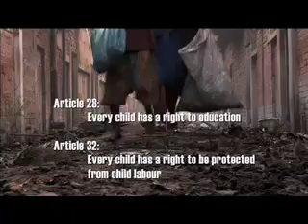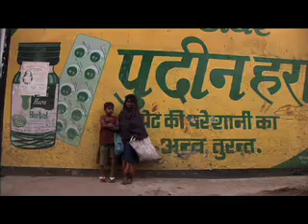Your Right to Education: Kajal's Story (Famine 08)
In this video we hear her story and learn about what it really means to be desperately poor.
Kajal is 9 years old, up at five and dodges pigs, stray dogs, cows and monkeys throughout the day rag-picking. She races others each morning to reach the 'fresh' garbage of the day. Whatever is earnt from her collections feeds her family that night...Born in India, raised in a slum, trapped in child labour.
Isn't is time to do something real?